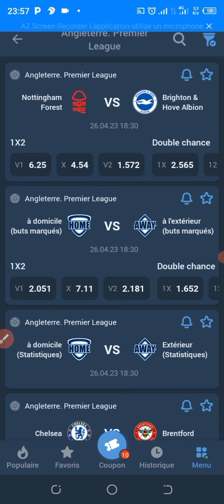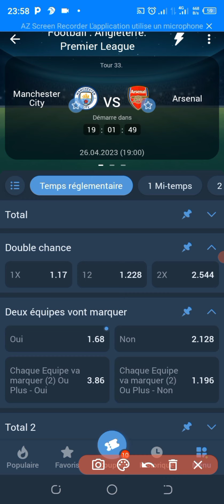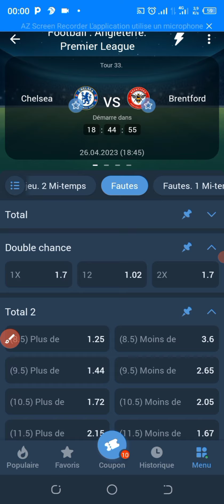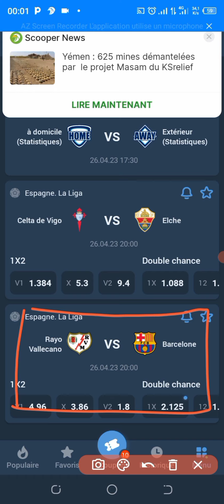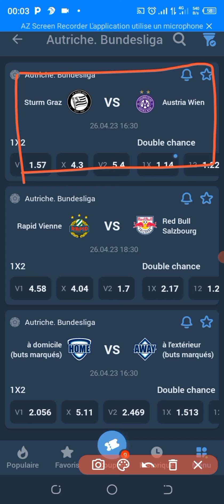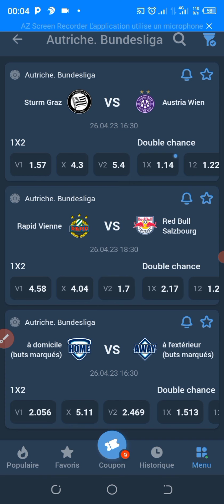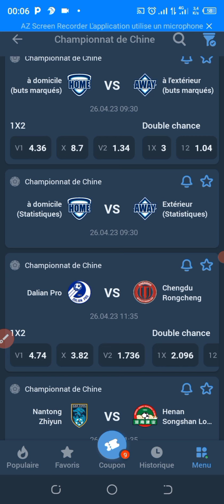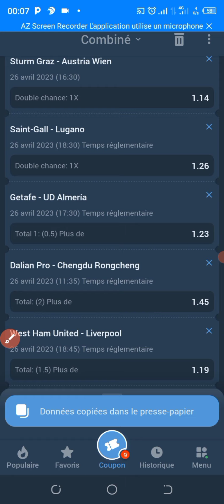Pronostic foot Choc Anglais du Jour: Mes 9 Pronostics Manchester city-Arsenal|Premier League+Liga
Pour notre pronostic choc du jour  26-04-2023 nous allons aborder dix (10) événements avec des options précises

vous pouvez aussi voir des prédiction correct score, score exact, prédiction foot, pronostics foot. En plus je vous offre un coupon gratuit aujourd'hui sur un code disponible sur la vidéo à voire.

200% de bonus offerts au premier dépôt.

Conseils de paris sportifs, Bonus Happy Friday comment utiliser ce bonus.

Pronostic championnat Français ligue 1
pronostic premier League
pronostic Liga Santander
pronostic série A
pronostic Bundesliga Allemand
pronostic foot championnat de la chine
pronostic foot championnat de la Suisse superligue

Les différents Équipes: Rayo vallecano, Barcelone, Chelsea, Brentford, Manchester city, arsenal, West Ham United, Liverpool, sturn Graz, red bulls Salzbourg, rapide vienne, Dalian pro, Chengdu rongcheng, Getafe, UD Almeria, saint Gall, Lugano,
austria wiem